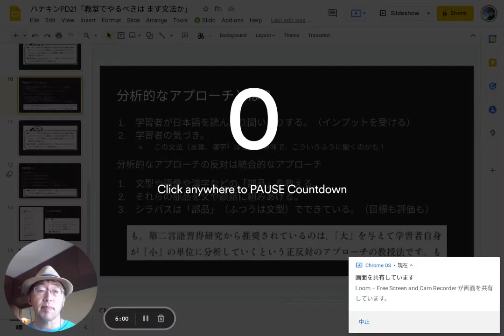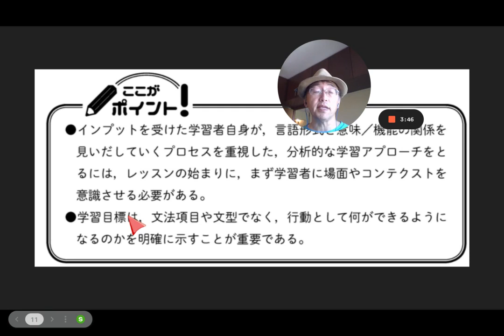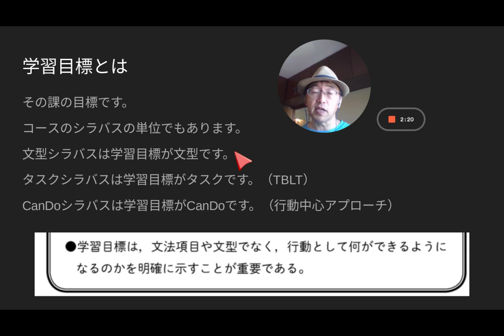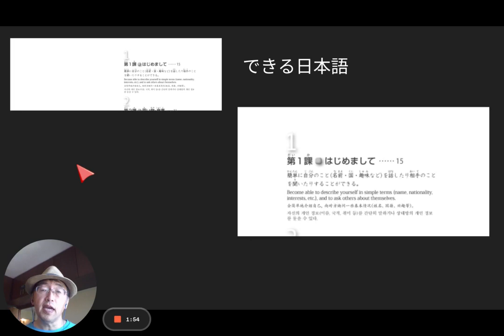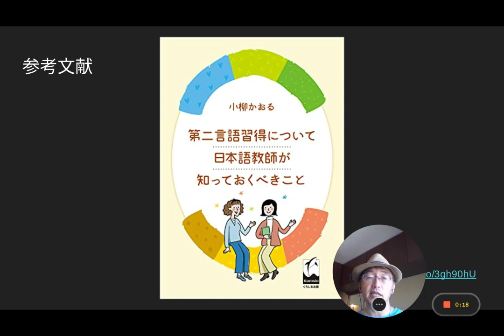ハナキンPD21「教室でやるべきは まず文法か」03